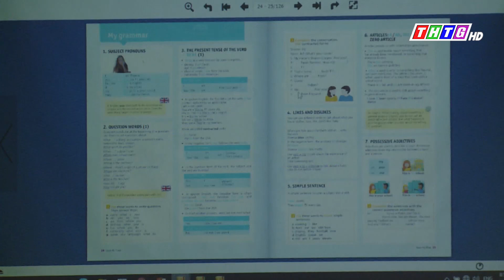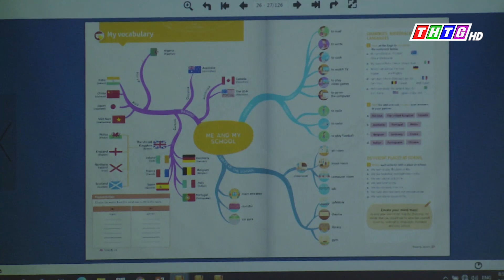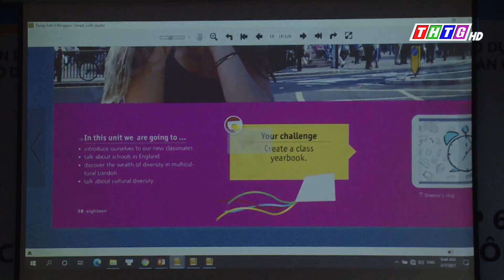Chọn sách giáo khoa lớp 6 công bằng không xáo trộn